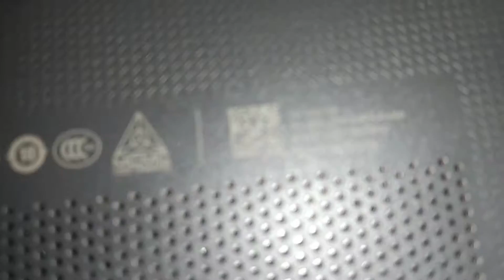A Bit of HP Laptop Hardware laptop HP 240 G6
Sedikit informasti tentang mesin laptop HP 240 G6,
Komponen apa yang bisa diupgrade pada umumnya